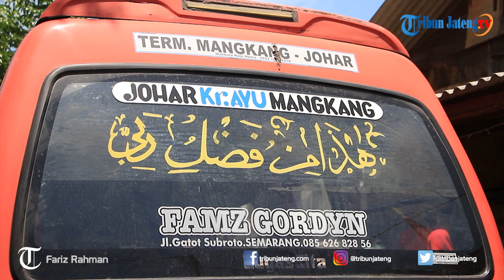Bantuan Bagi Sopir Angkot Narik Bayi di Semarang